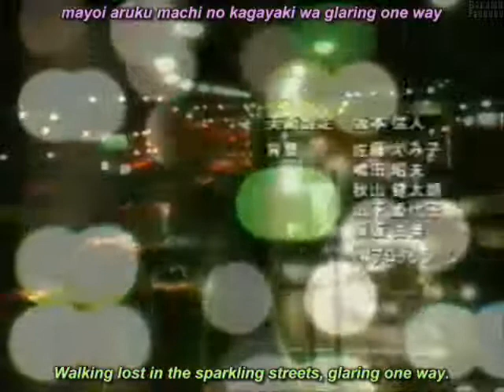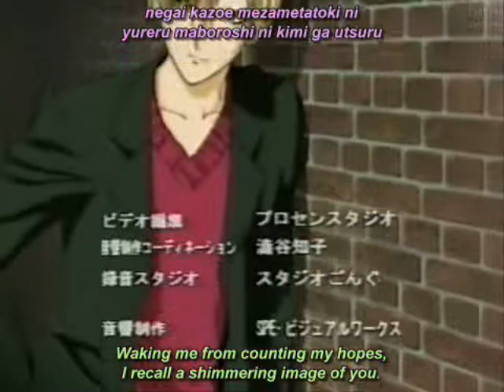Gravitation Ending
The ending of Gravi. Enjoy! I love the ending quote of Shuuichi in episode 3 so i kept it, because the music already started there. ^^